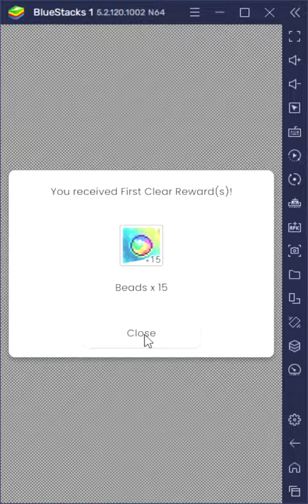[World Flipper] Main Story: Garden of the Sprites Stage 4 Part 1